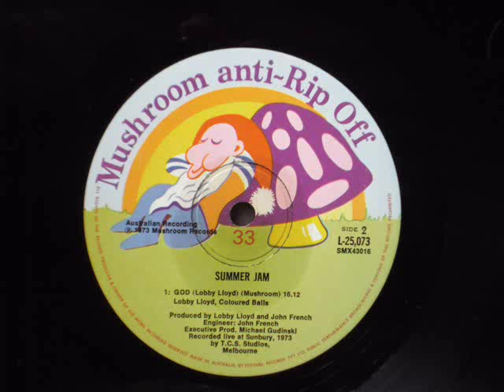Lobby Loyde & Coloured Balls - Going Down (live)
Summer Jam recorded  3am Australia Day long weekend 1972 at Sunbury (Leo de Castro vocals)